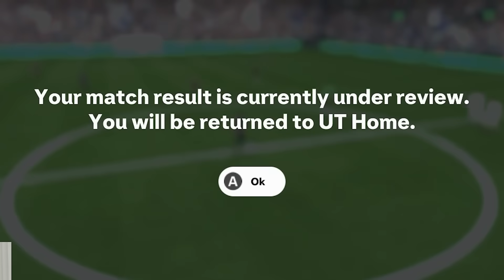احسن بداية في EA FC 25 🔥 باك ايكون😎